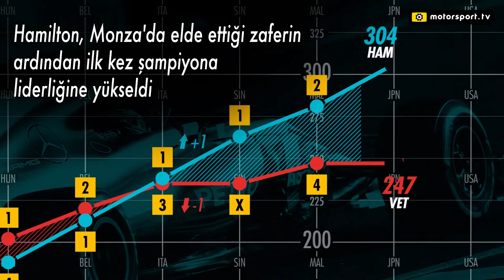Hamilton ve Vettel'in 2017 düellosu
İki pilot da 2017 F1 sezonunda kıyasıya bir mücadele içine girmişlerdi. Sezonun ortasına kadar Vettel öndeydi ancak sonra Hamilton ipleri eline aldı. İşte bu düelloyu bir animasyon ile anlatmak istedik.